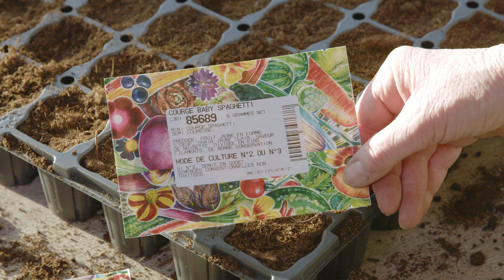Culture de la courge spaghetti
COURGES SPAGHETTIS dites spaghettis végétales (cucurbita pepo), même semis que les courgettes, soit en godet en avril à température constante de 18°C. jour & nuit puis repiquage au jardin après les dernières gelées. Vers le 15 mai, un semis direct au jardin est aussi possible. attention aux limaces qui sont friandes des jeunes pousses.